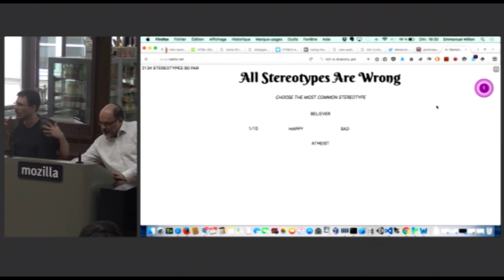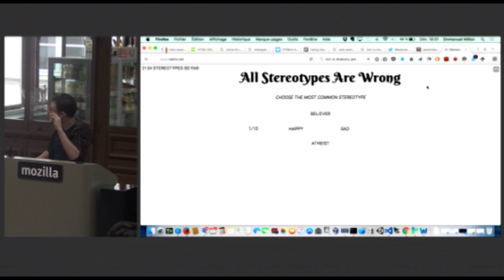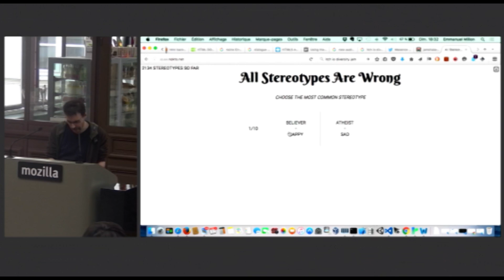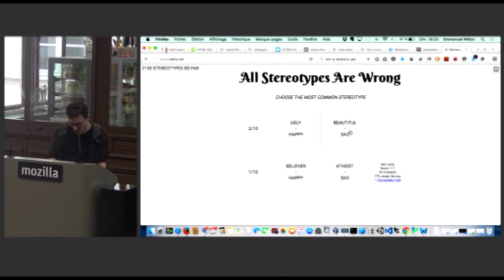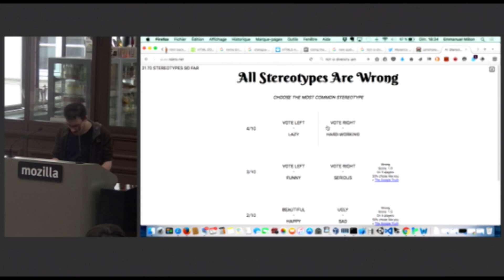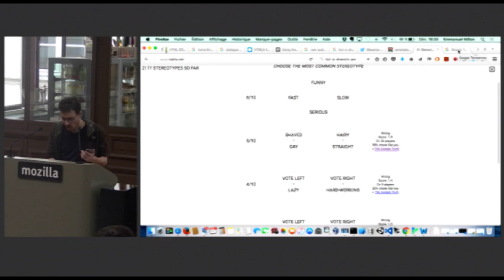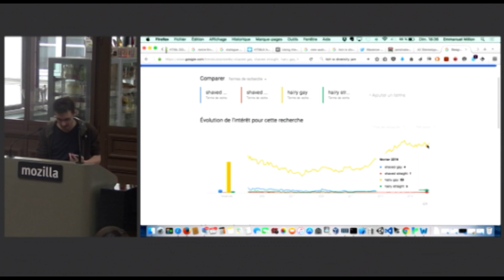Diversity Jam Demo - All Stereotypes Are Wrong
Demo du jeu fait à Diversity Jam à Mozilla Paris le 15-17 avril.